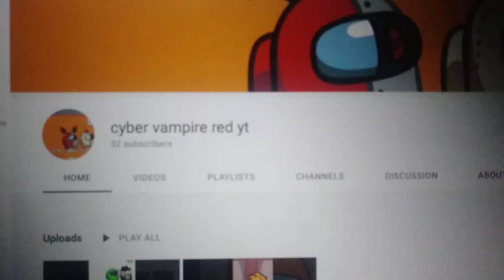Shoutout to cyber vampire red yt